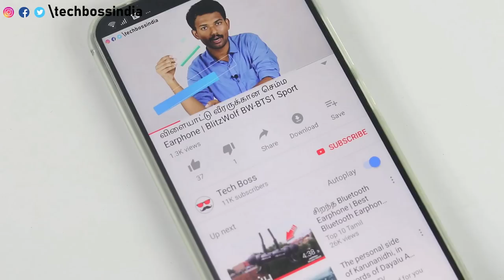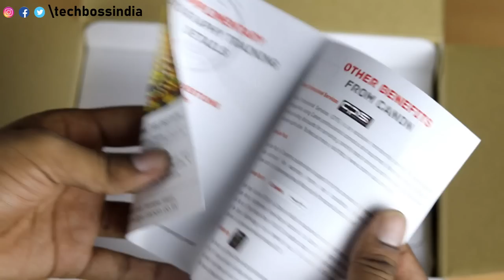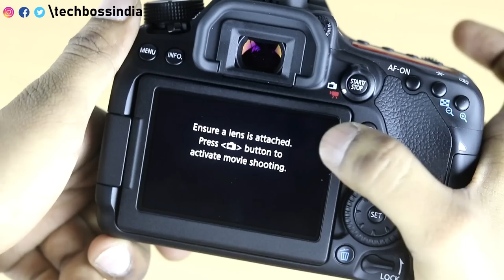Canon 80D வாங்கலாமா? | Canon 80D Unboxing & Review in Tamil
Canon80D வாங்கலாமா? | Canon 80D Unboxing & Review in Tamil

Canon Eos 80D Body + Memory Card

Canon Eos 80D EF-S 18-55mm+ Memory Card

Canon Eos 80D EF-S 18-135mm+ Memory Card

Canon EF50MM F/1.8 STM